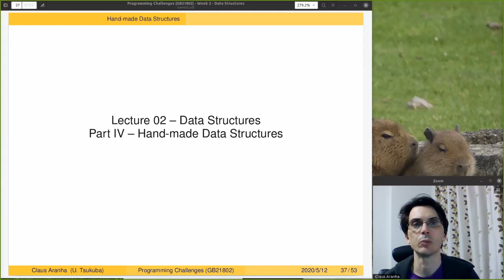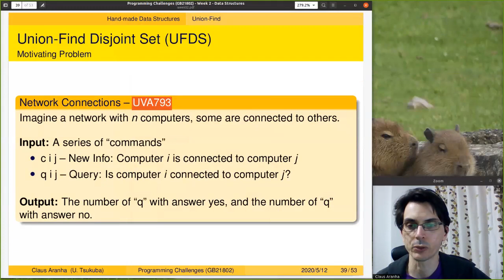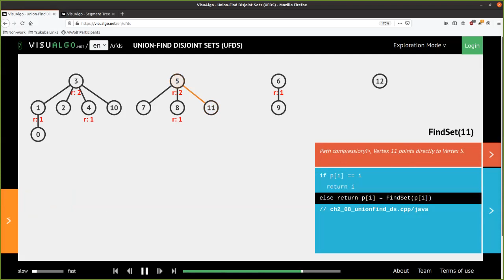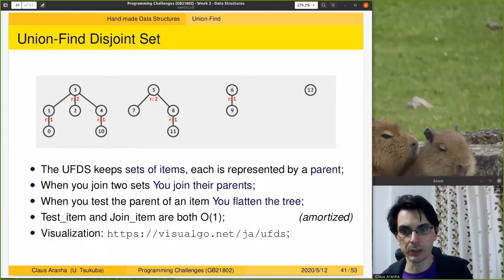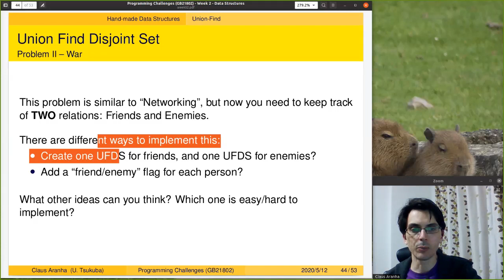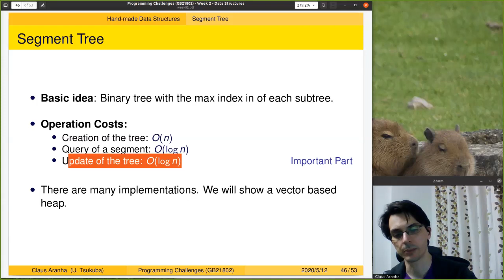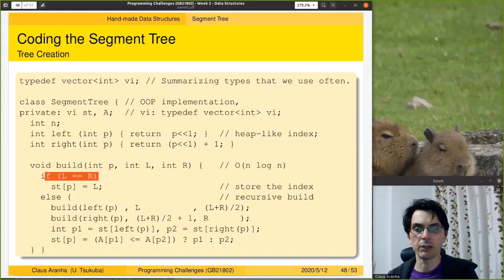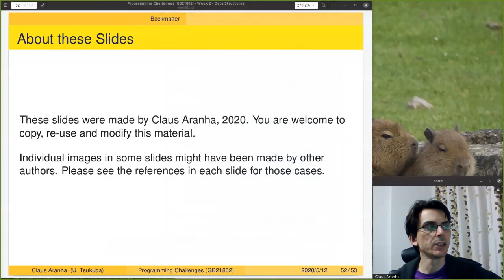Programming Challenges, Week 2, Part 3: Data Structures